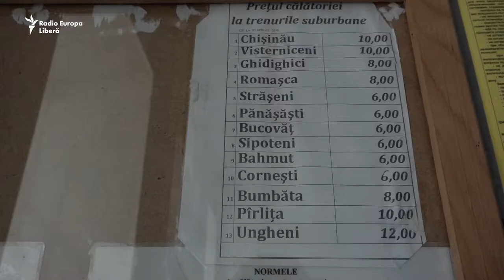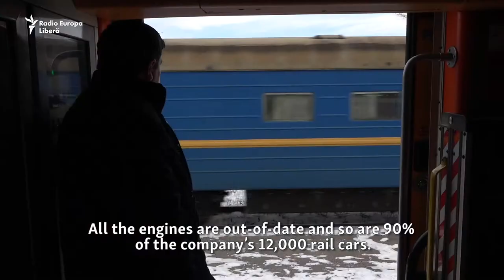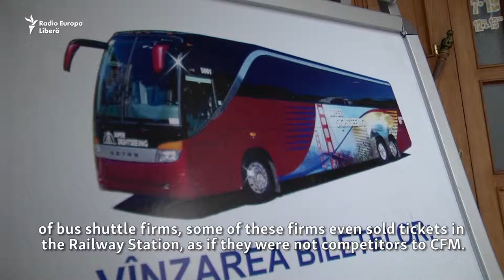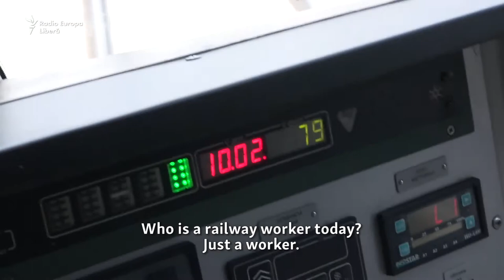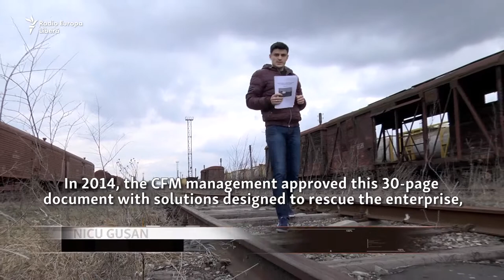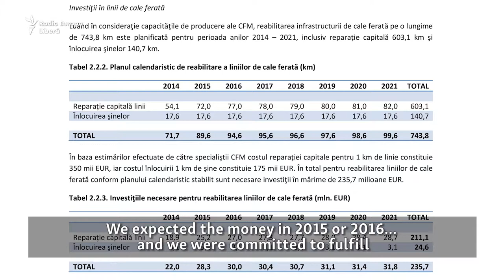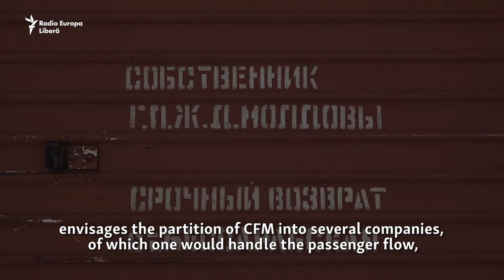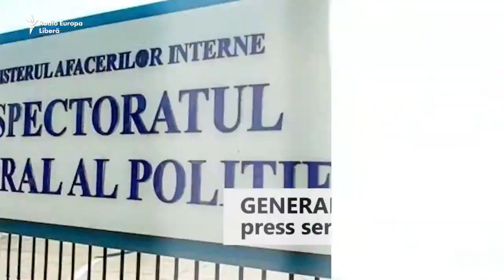Pur și Simplu: BANKRUPT PATH OF MOLDOVA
Moldova’s railways company CFM (Calea Ferată din Moldova) isn’t living up with its best days and is going to file for bankruptcy, if nothing is done to rescue it. Bankruptcy means that CFM will become all scrap.